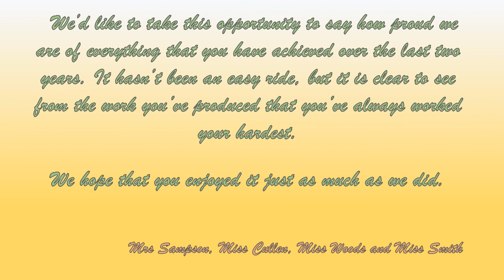Gateacre School Year 11 Virtual Art Exhibition